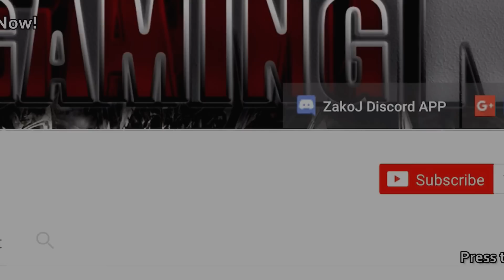Legacy of Discord: MayMay Character Review July 2018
MayMay Character review.